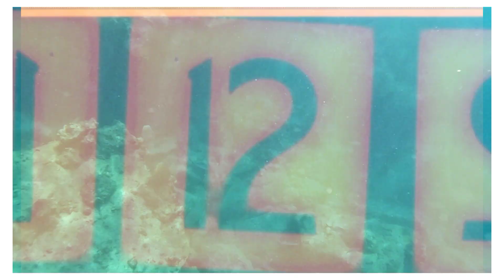Snorkeling in the BVIs off Helia2